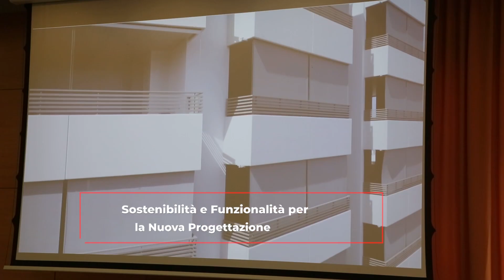Sostenibilità e Funzionalità per la Nuova progettazione - Padova 9 Aprile 2024 Short